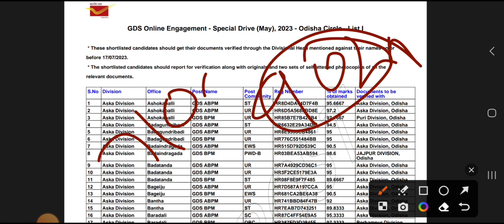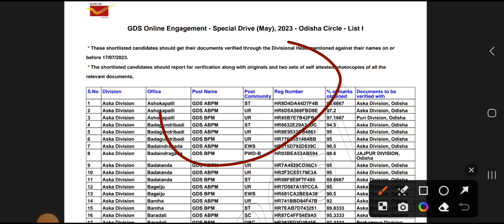GDS Result 2023 | GDS 2nd Merit List 2023 kab Aayega | GDS Cut Off | GDS 12828 Vacancy Result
gds results
post office gds recruitment 2023
gds
result
gds cutoff
gds result
gds
result
cut off
sarkari exam media
sarkariexamedia
gds_result_date_2023
gds_cut_off_2023
india_post_gds_result_2023

gds 12828 special drive 2nd list result 2023
gds 12828 vacancy result
gds 12828 merit list
gds 12828 2nd merit list
gds 12828 vacancy
gds 12th pass
gds 12828 ka result kab aayega
gds 12828 vacancy result kab aayega
gds 12828 post result date
gds 12828 post notification
gds 12000 vacancy result